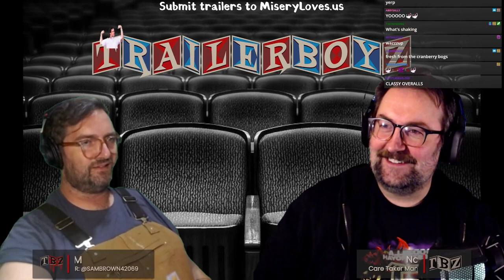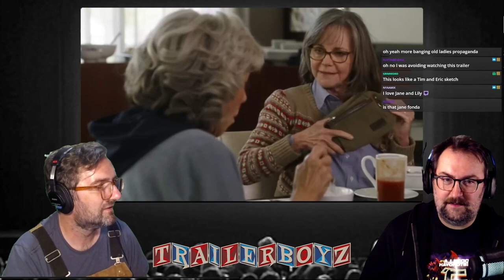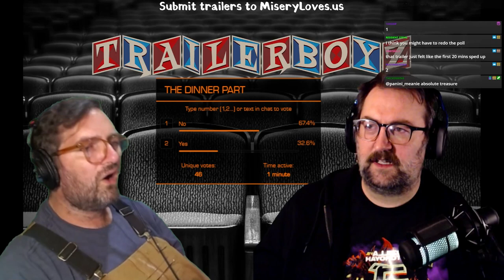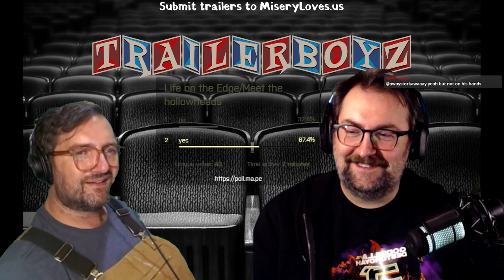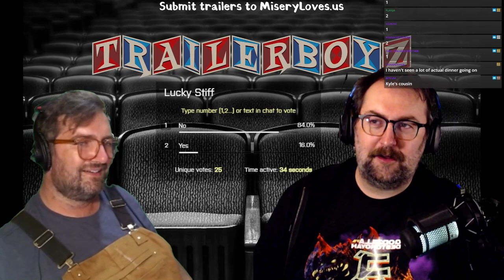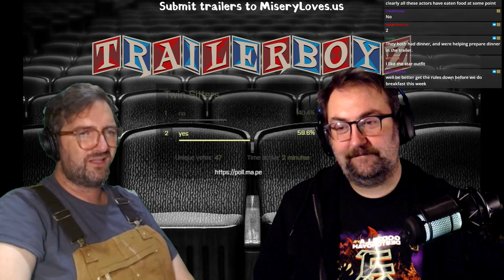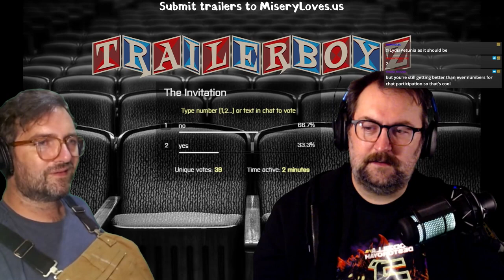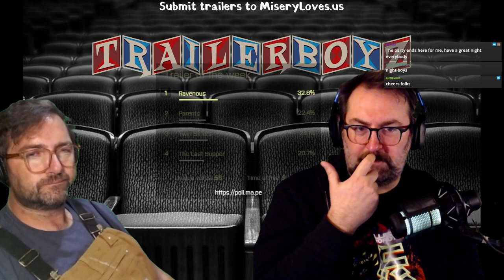TRAILER BOYZ Ep 51 - DINNER 11/20/2022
For up to date info on when the live shows are check the subreddit:
Thumbnail AI assisted